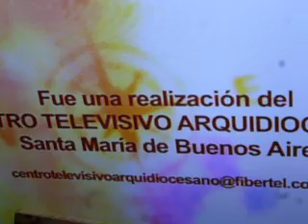m1 angelus papa francisco segunda semana adviento traducido